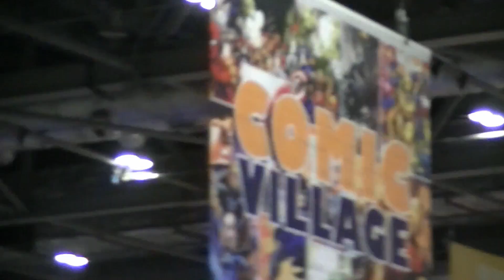May 2016 MCM Expo Vlog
dare?D.A.R.E. cosplay's account of May Expo this year.
Apologies it took so long. What with corrupted video files, work, looking for work, dissertations for E.L.F.cosplay and everything else it got pushed back a little.